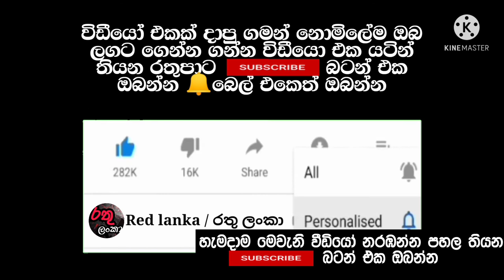Nadagamkarayo Episode 108 ||"නාඩගම්කාරයෝ"|| 18th JUNE 2021 | nadagamkarayo today Red lanka|රතු ලංකා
nadagamkarayo new drama
sajitha
anthony
jackson
sajith
sadda

Follow me on Facebook For credits/suggestions/business: 🔴Please note that although we receive a large number of daily video clips on our Facebook page and in our mail, not all of them can be included in our videos (our videos only include videos that are educational or creative) /We are promote talented and creative people through our channel. We only include creative stuff and educational material in these videos. Our mission is to introduce talented and creative people to the world. We know it will help more people develop creativity and better ideas. If you would like to remove your clips, send me a message and I'll remove it as soon as possible (Email : ) Copyright Disclaimer Under Section 107 of the Copyright Act 1976, allowance is made for "fair use" for purposes such as criticism, commenting, news reporting, teaching, scholarship, and research.

Licence